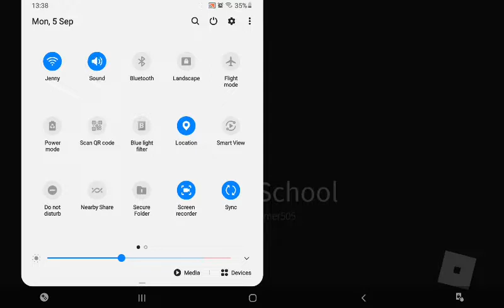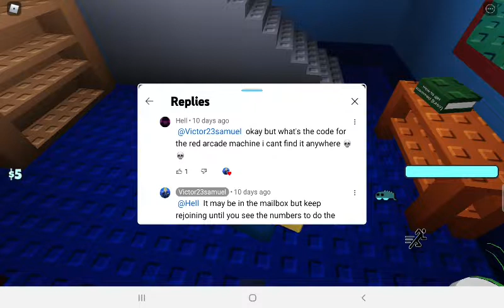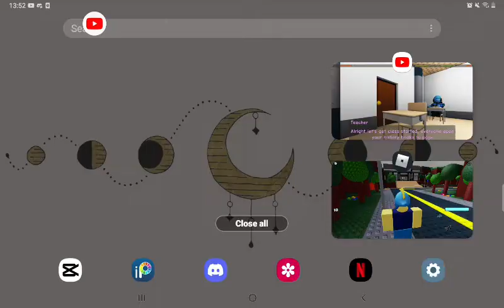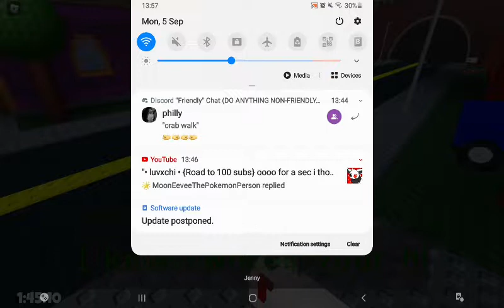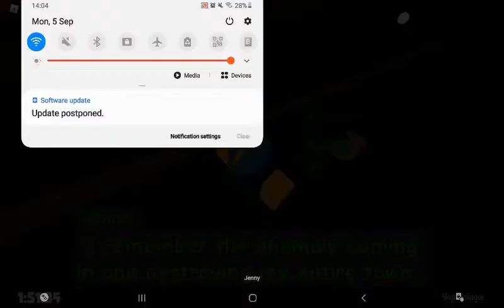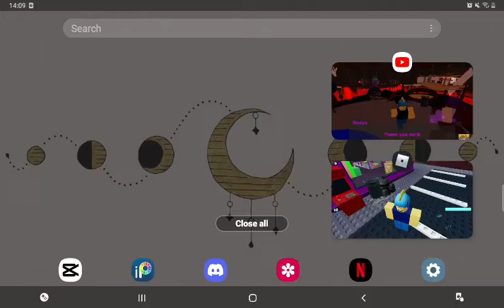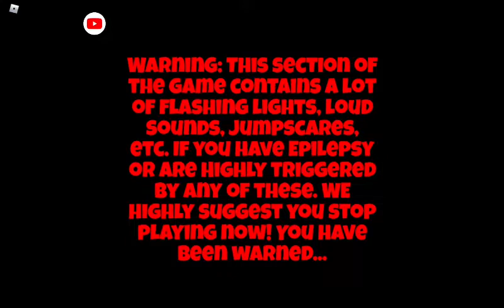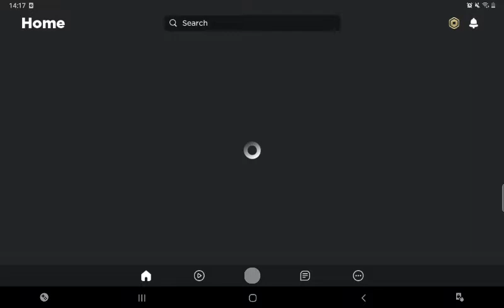Roblox Late To School... FINAL PART